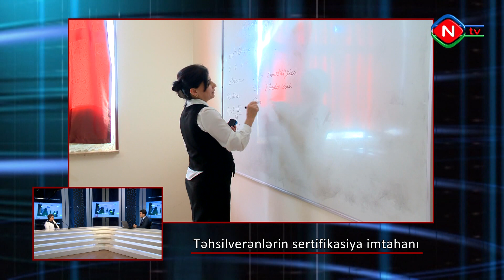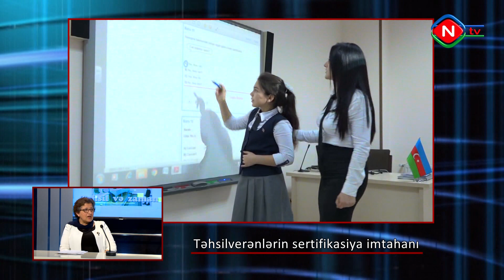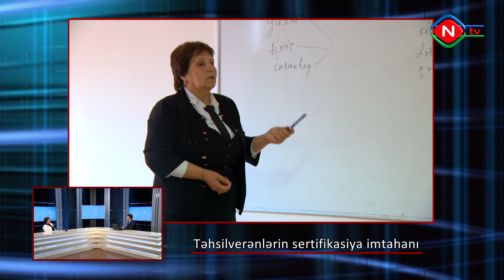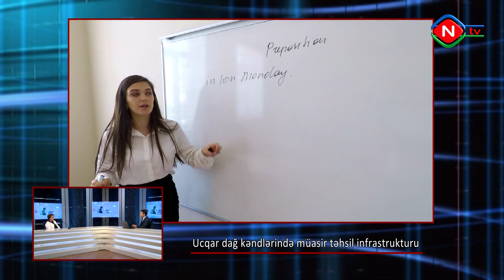Təhsil və zaman 20.04.2021